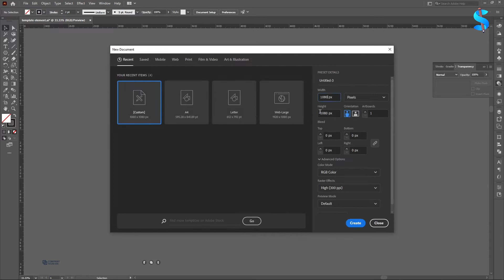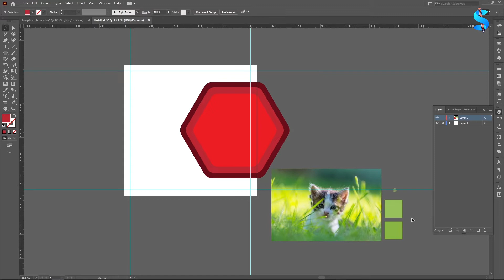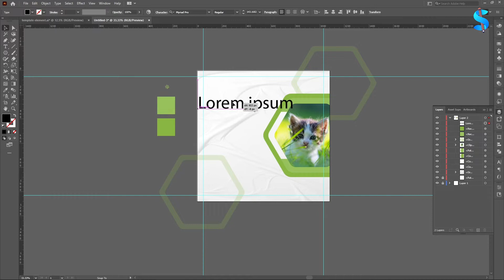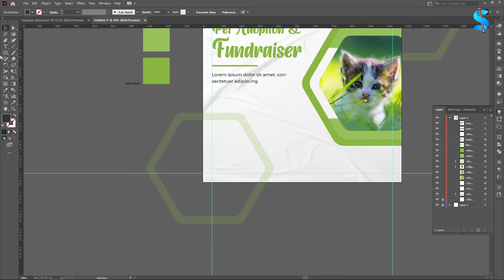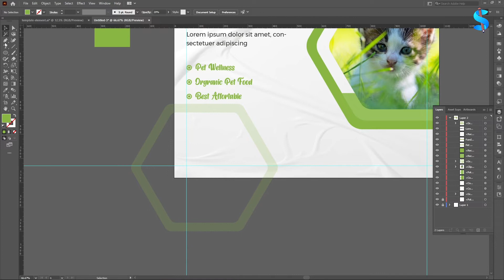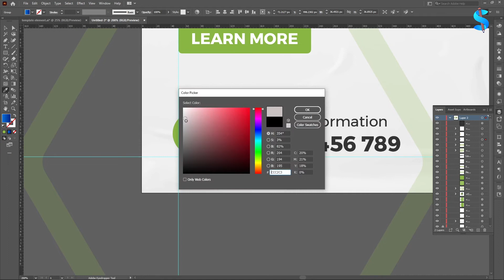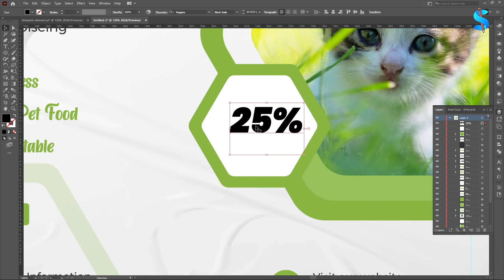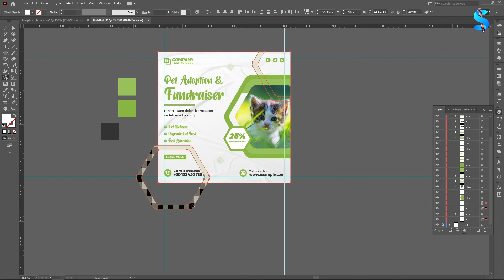Pet Care Social Media Post Free Download | Pet Supplies And Healthcare Template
Pet supplies and healthcare template. Pet adoption and fundraiser service template for social media marketing. Creative pet care and grooming center promotional poster design with green and blue colors. Pet veterinary advertisement design

Pet supplies and healthcare template Features
High-Resolution Vector
AI And EPS Format
100% Editable
Commercial Use